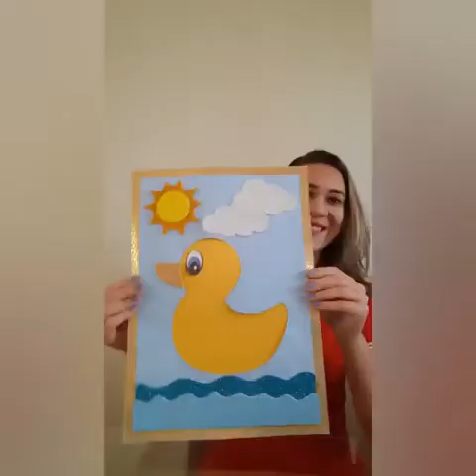Educação Infantil - Tia Haline do Maternal 1 B.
Sétima semana.